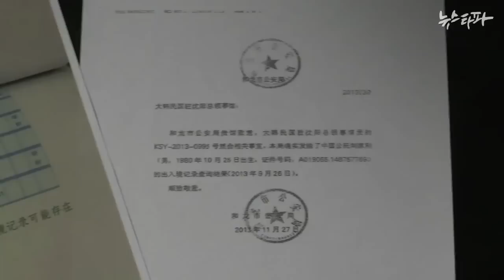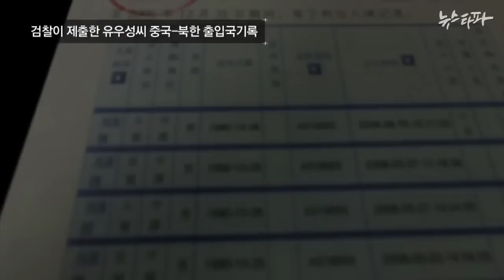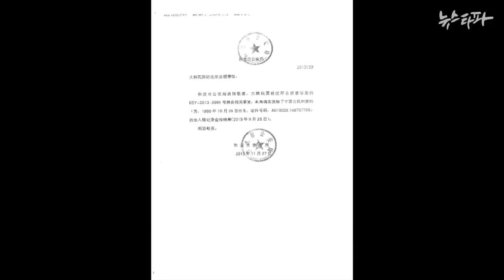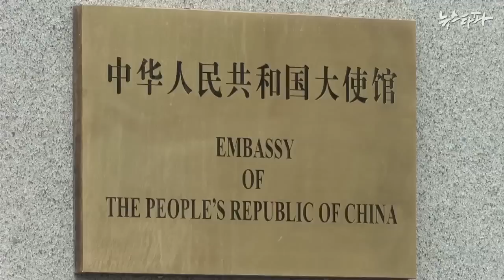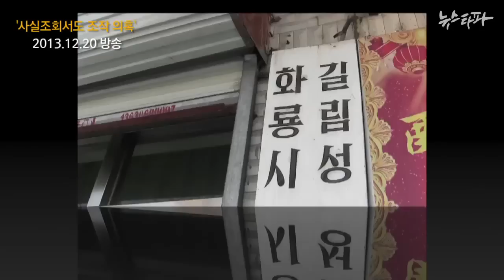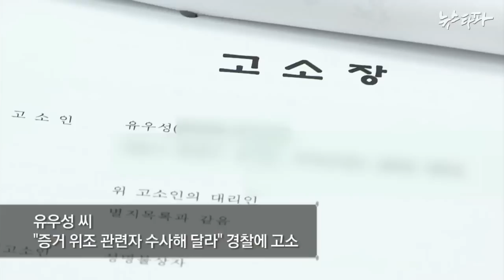중국공문서 누가 조작했나?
누가 위조했나, 국정원이 의혹 핵심

중국 공문서 위조의 실제 행위자는 국정원일 가능성이 높아지고 있습니다. 검찰도 사건 초기부터 이를 알고 있었을 정황이 많습니다.